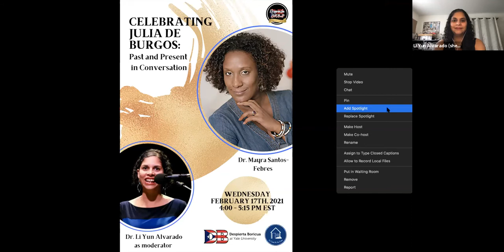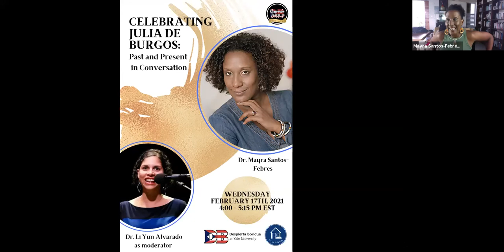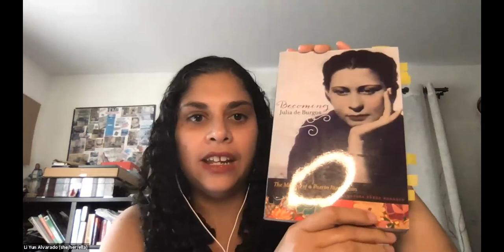Celebrating Julia de Burgos: Past and Present in Conversation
Join Yale's Despierta Boricua and La Casa Cultural de Julia de Burgos in a virtual conversation as we celebrate the life, works, and legacy of Julia de Burgos on her birthday. De Burgos was an Afro-Boricua poet and advocate of the Puerto Rican Nationalist Party whose writings on Blackness, love, and migration received international acclaim. To celebrate, we will be providing context to her work and connecting her poetry to the writing of contemporary Afro-Boricua poets. Dr. Mayra Santos-Febres is a poet, novelist, and professor of literature whose work has been translated into languages such as French, Italian, German, Croatian, Icelandic, and English. A Guggenheim fellow, she has received the Juan Rulfo prize for short story and Puerto Rico’s National Literature Prize. Her work focuses on themes of female sexuality, power, and sexual desire. The exchange will be moderated by Dr. Li Yun Alvarado YC ‘02, poet, and de Burgos scholar.